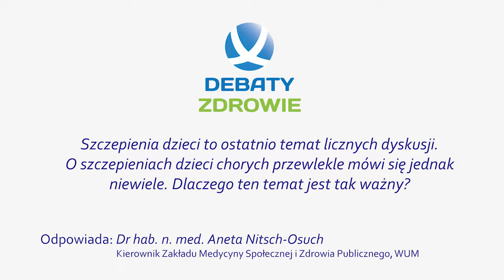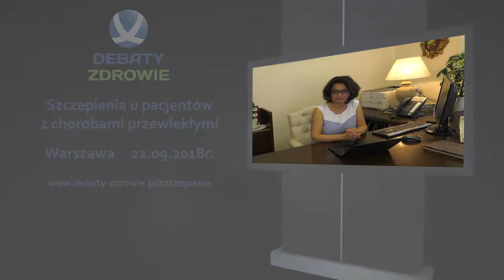Szczepienia u pacjentów z chorobami przewlekłymi - 2018 - dr hab. n. med. Aneta Nitsch - Osuch